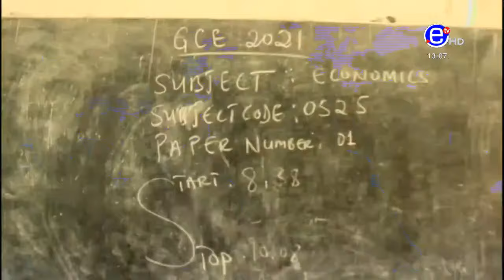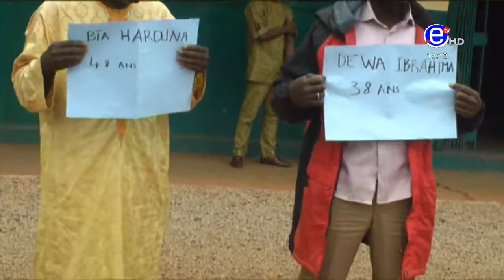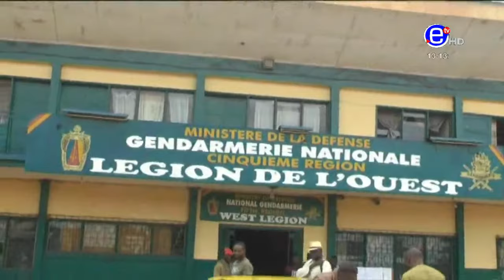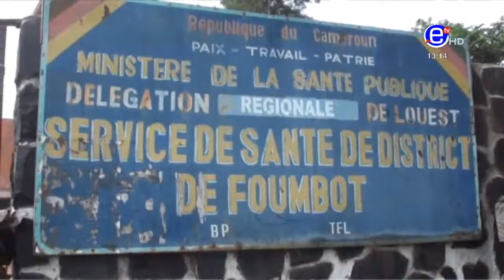PIDGIN NEWS WEDNESDAY JUNE 30, 2021 - EQUINOXE TV